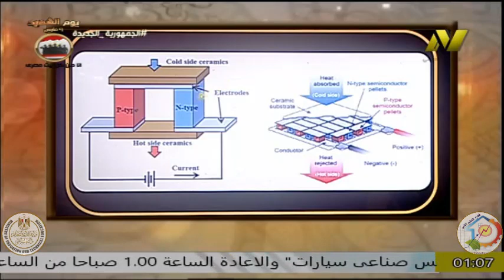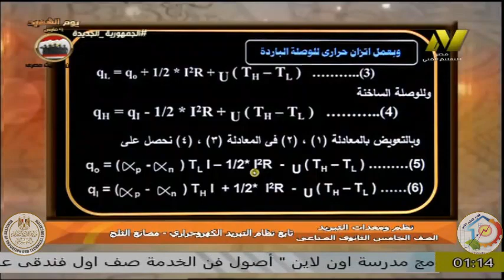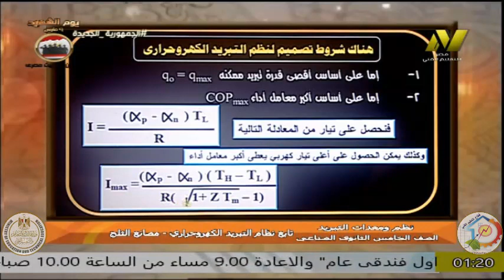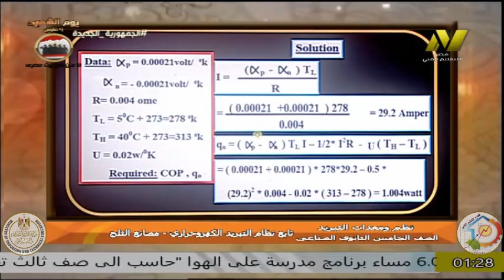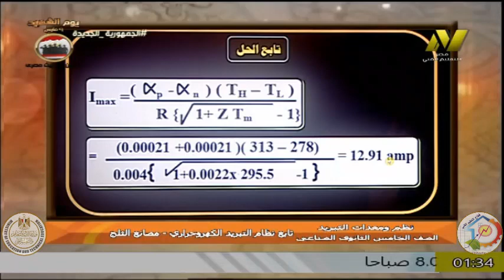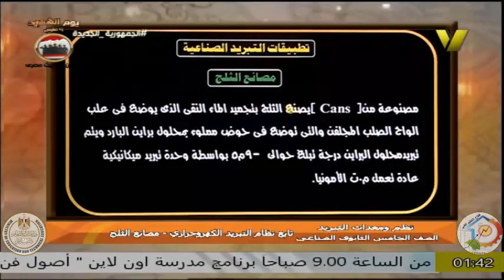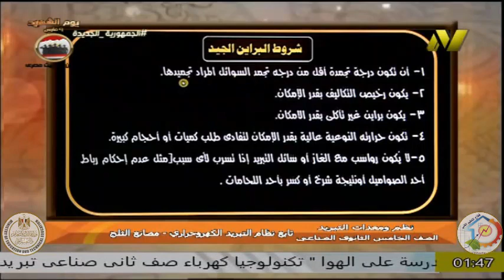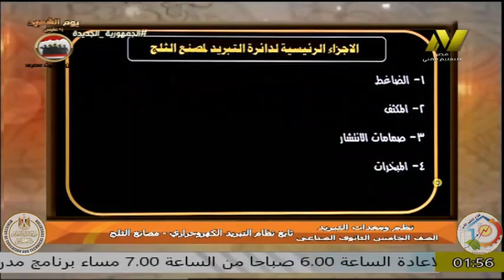الصف الخامس صناعى - تبريد وتكييف - نظم تبريد - نظام التبريد الكهروحرارى - أ طه خير الله